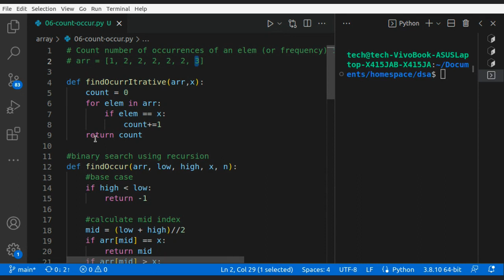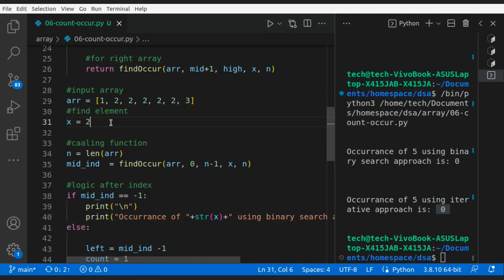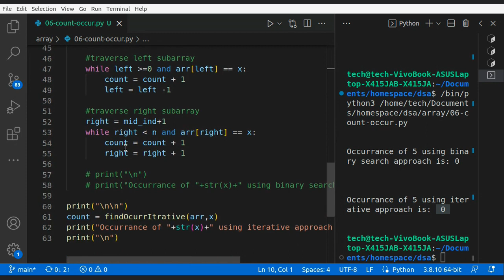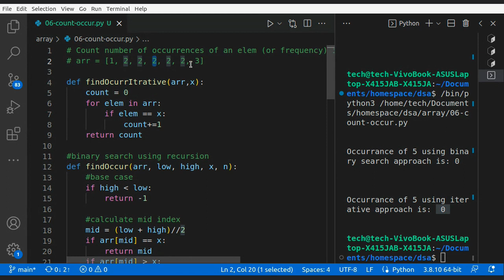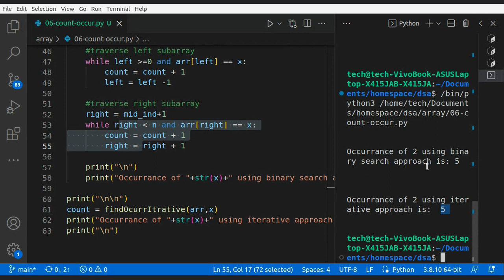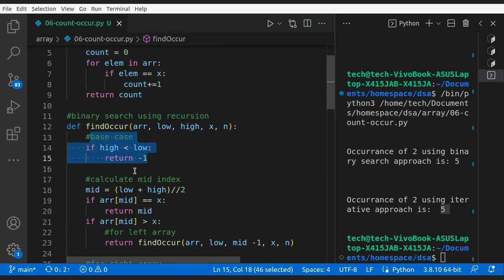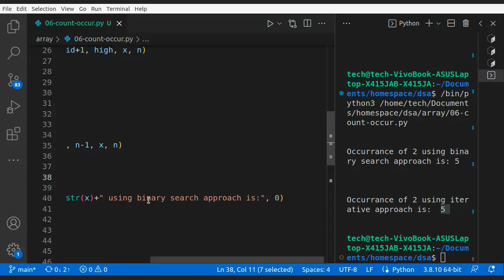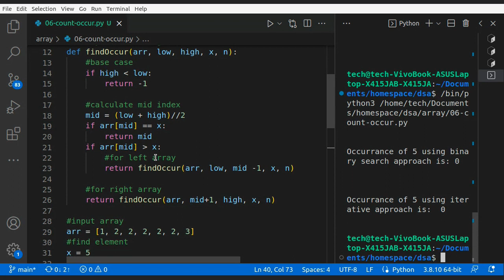Count number of occurrences (or frequency) in a sorted array | DSA | Array Lec- 09 | Python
Topic: Count number of occurrences (or frequency) in a sorted array
We solved this Question By Two Approach
1. Brute Force Approach (Time Complexity O(n))
2. Binary Search Approach (Time Complexity O(logn))
This video will also explain the time complexity of every approach.

In this playlist, we will cover the basics of data structures and algorithms. We will start by explaining what data structures are and why they are important. We will then introduce  arrays. You will learn about the advantages and disadvantages of array and when to use them.

Next, we will talk about algorithms and how they are used to solve problems. We will introduce concepts like big O notation and complexity analysis, and you will learn how to evaluate the efficiency of different algorithms.

By the end of this playlist, you will have a solid foundation in data structures and algorithms on array and be ready to start tackling more advanced topics. Whether you are a beginner programmer or an experienced developer, this video is a must-watch for anyone looking to improve their coding skills.